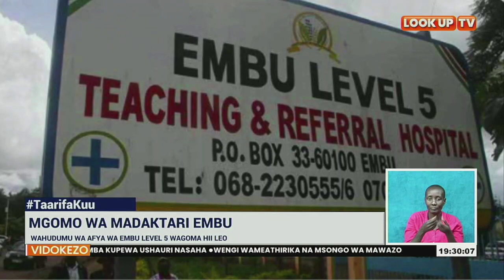Madaktari katika hospitali ya Meru level 5 wagoma.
Wafanyikazi wa afya katika hospitali ya Embu level 5 wameanza mgomo wao leo wakisema sababu ni hali duni ya kazi ambayo imelemaza huduma zote za afya katika hospitali hiyo. TaarifaKuu kutoka